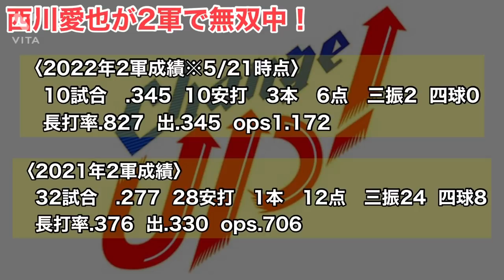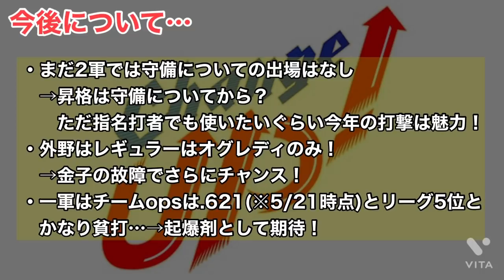【西川愛也】覚醒か？2軍で長打連発で無双中！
現在2軍で大活躍している西川愛也選手！その活躍について話しました！

普段はライオンズの分析、解説、情報、雑談の動画をあげています！